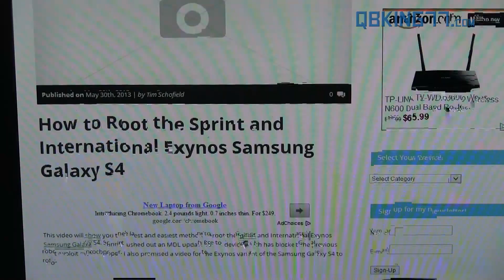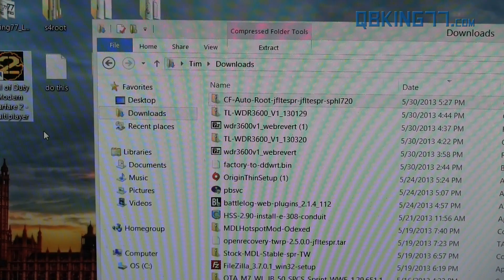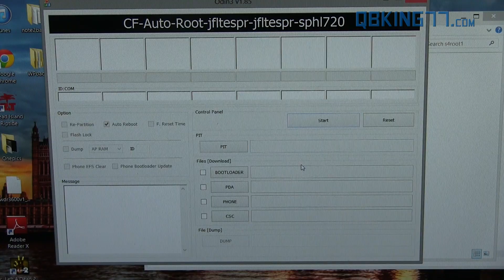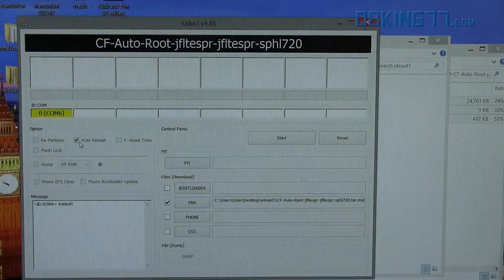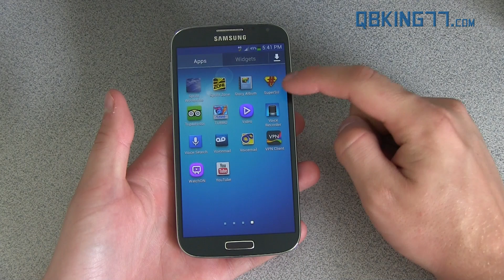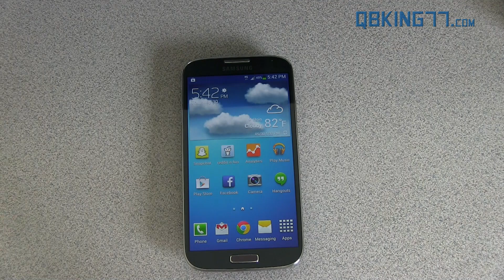How to Root the Sprint and International Exynos Samsung Galaxy S4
This video will show you the latest and easiest method to root the Sprint and International Exynos Samsung Galaxy S4. Sprint pushed out an MDL update to the device which has blocked the previous root exploit motochopper. I also promised a video for the Exynos variant of the Samsung Galaxy S4 to root.